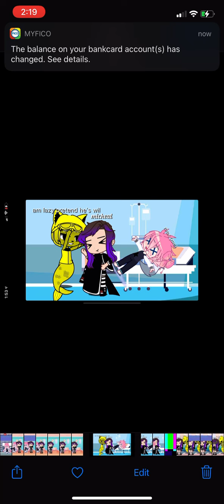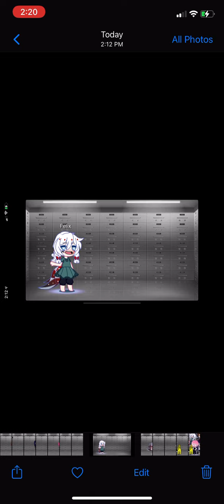What if I took Chris’s place to die// no sounds// short